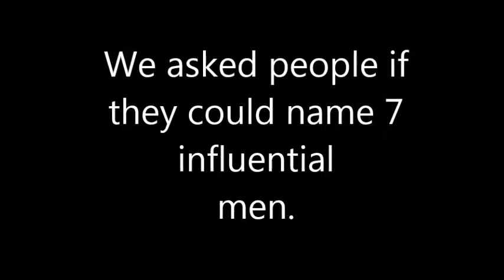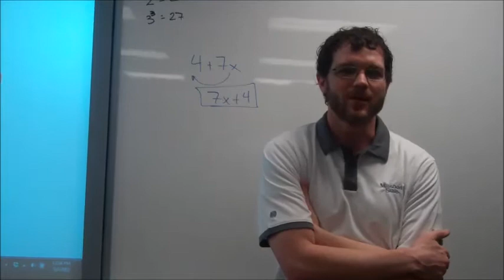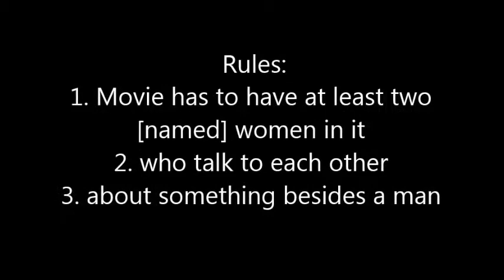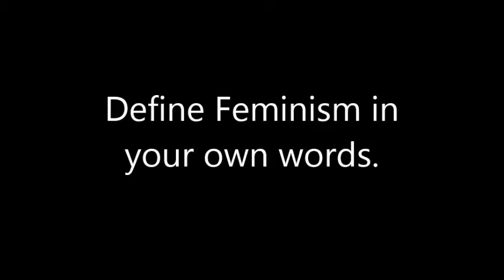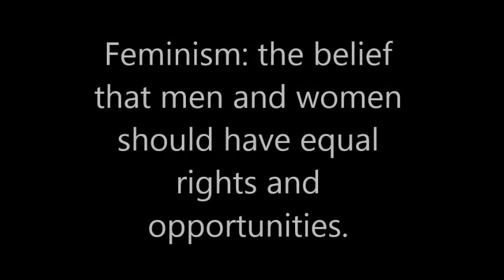PHS Feminism Questions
Park Hill South students and teachers answer questions about feminism